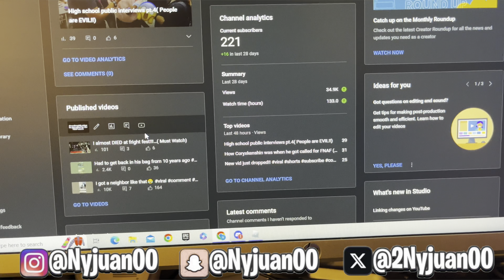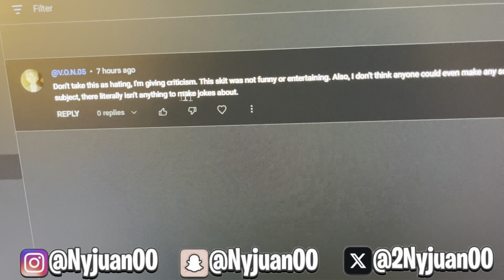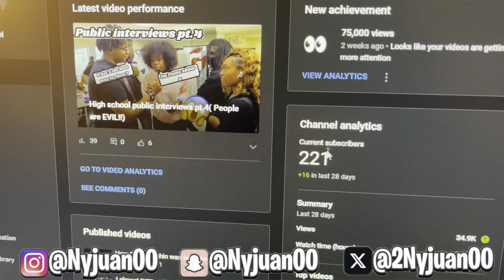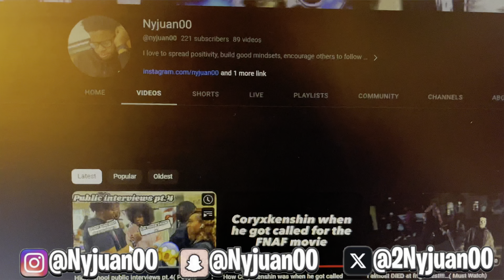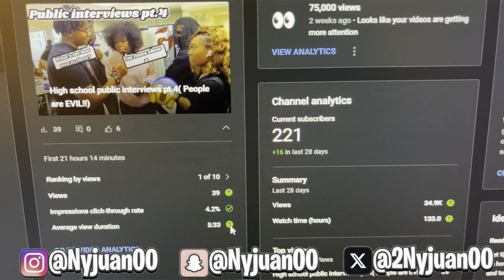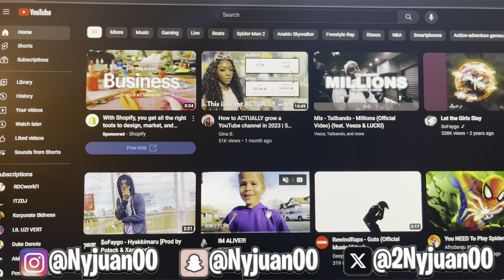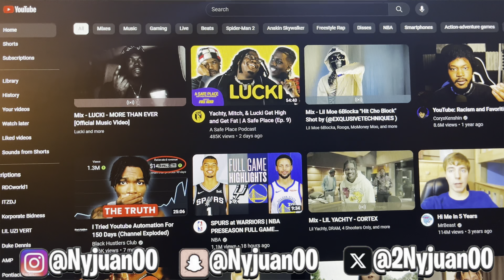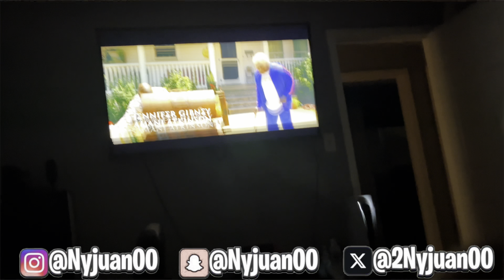This made me wanna quit YouTube….😢💔(Vlog)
If this is your first time watching make sure to like, comment, subscribe, and share with your friends. if you have any video suggestions make sure to put them in the comments below.✅🎥 LETS GET THIS VIDEO TO 500 views!!!